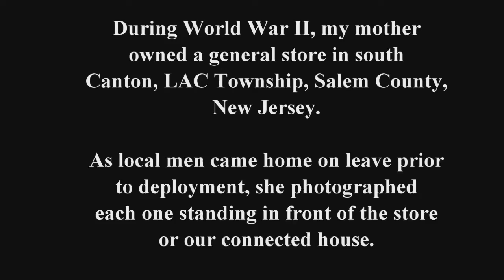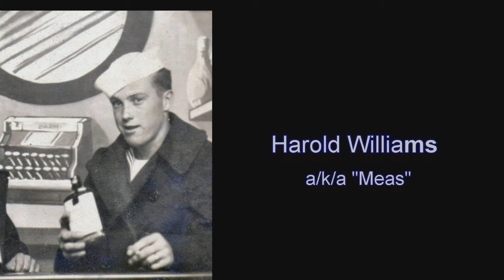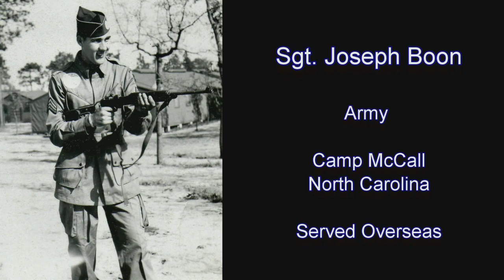V001 - LAC Veterans - 18 Vets [61]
Photos of 18 Township World War II veterans including Ochs, Hymer, Yoey, Girtain, Shillick, Roth, Brown, Dawson, W. Williams, H. Williams, Finlaw, King, Orons, Campbell, Turner, Kates, Dilks, Boon